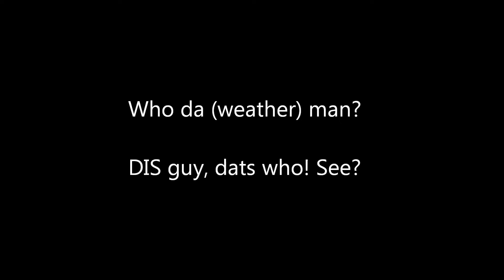Eventcast - Blues-fest, Herkimer County Fairgrounds